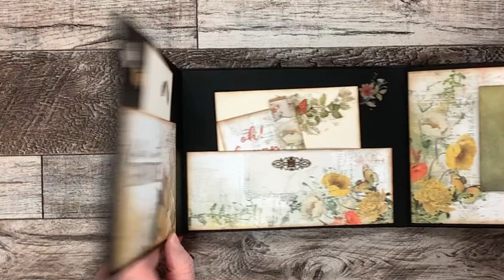In The Leaves 49 & Market Album Kit Flip Through